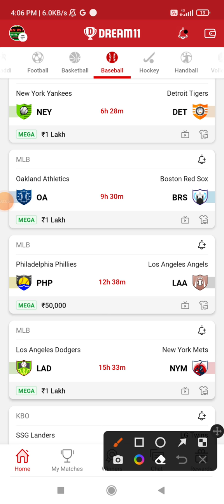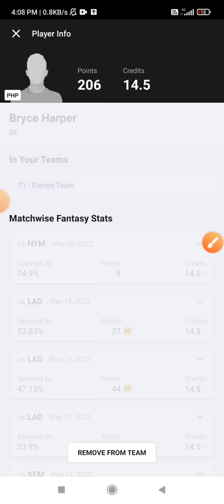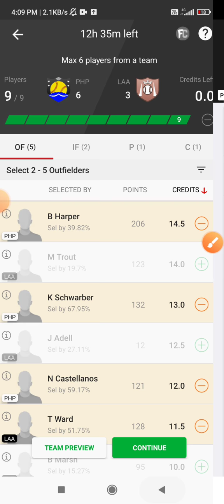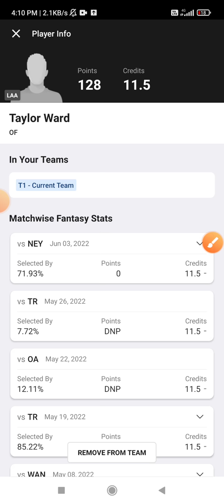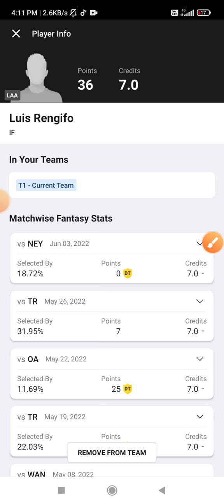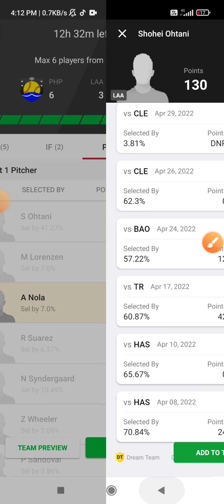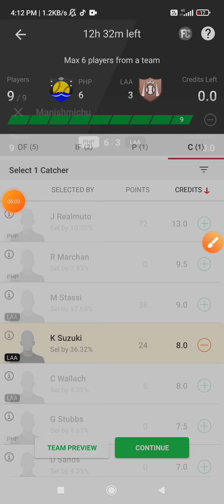PHP vs LAA Dream11 team Prediction